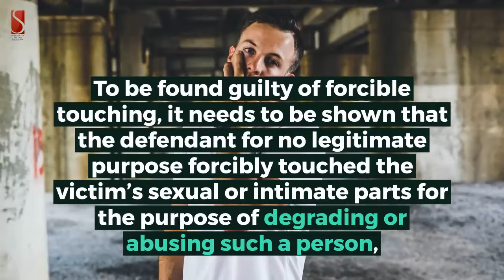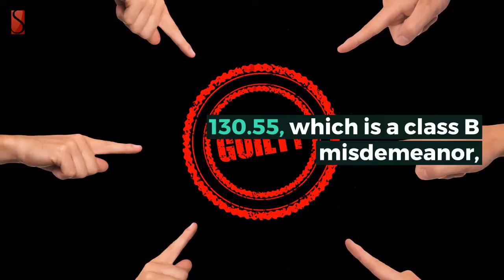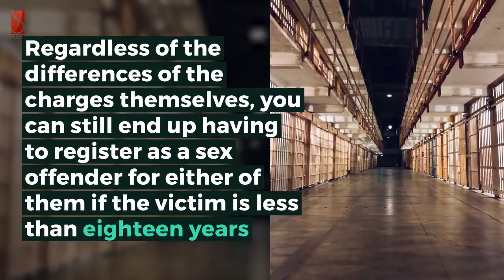Third Degree Forcible Touching and Sexual Abuse